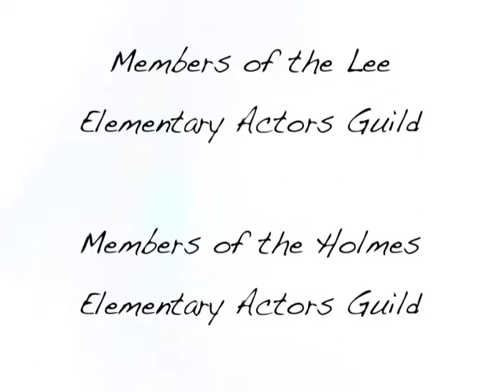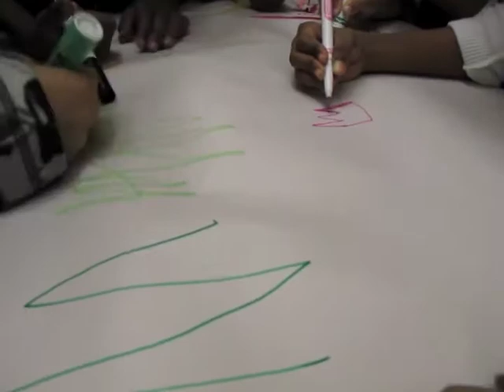The Marker Song, by BAM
The Marker Song